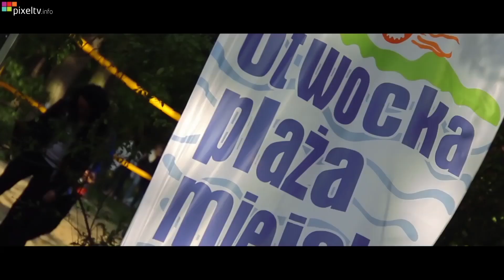Otwarcie Plaży/Robert M w Otwocku